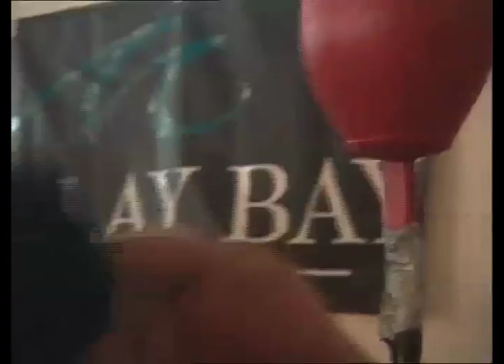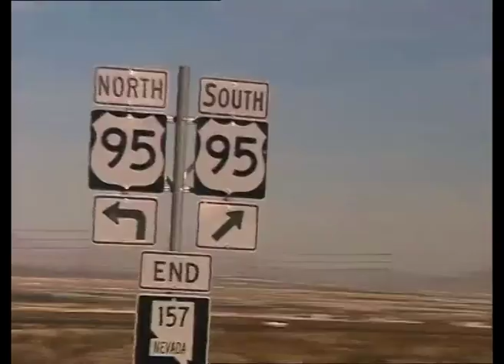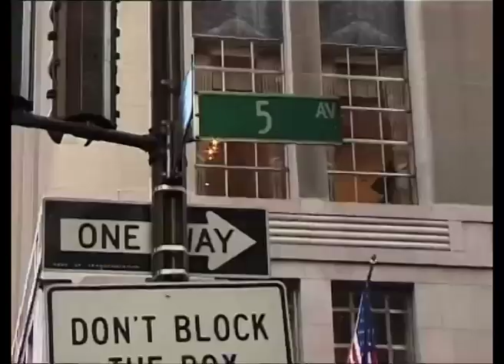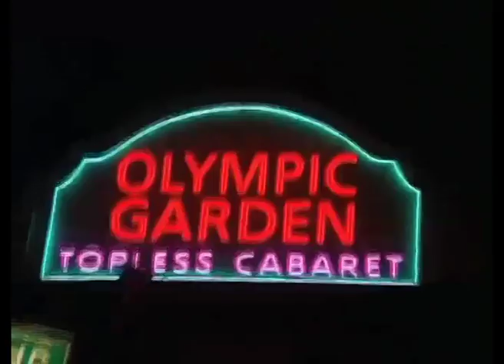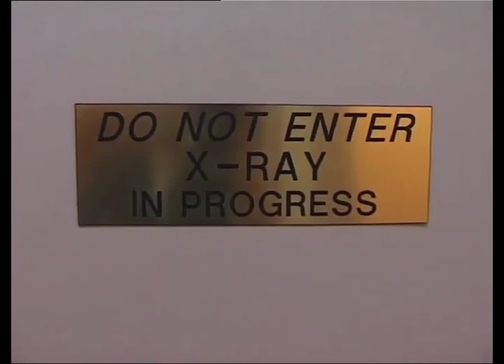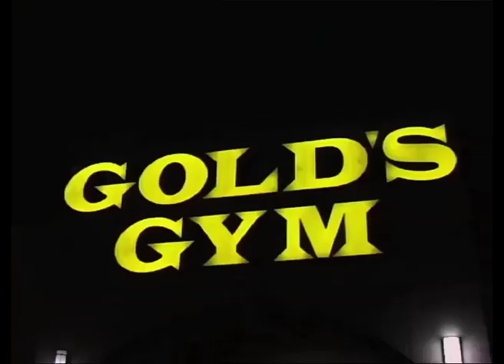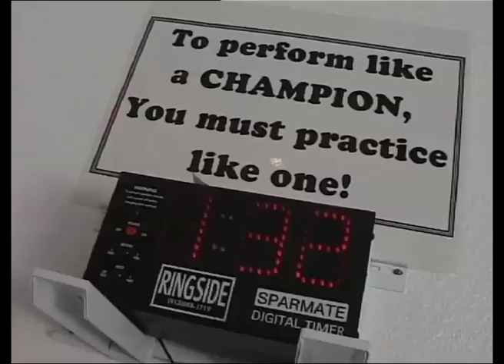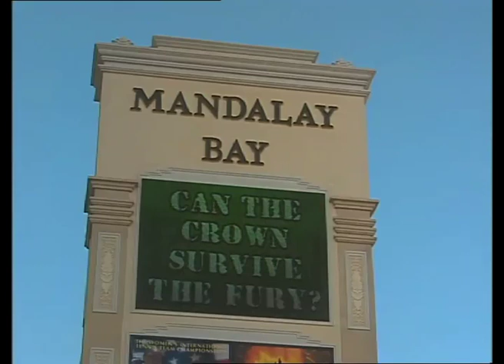David Tua: TuaMan - Destiny in my Hands (2000)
David Tua - TuaMan  Destiny in my Hands.

One of the most watched progammes on New Zealand television, Steven Orsbourn and Davis Crerar spent the three months leading up to the title fight against Lennox Lewis living and filming in the Tua camp... this documentary shows tells the story up to the final week in Las Vegas before the fight.

Steven Orsbourn: Tua waiting for the hook - reproduced from nzherald.co.nz

The news that David Tua was again climbing into the heavyweight ring gave me an immediate flashback to Las Vegas in 2000 and the three months that I spent living with David in his boxing camp before the Lennox Lewis title fight.

I always kept my Tuaman T-shirts that asked me to "Keep the Faith" in a bottom drawer, never throwing them out in case I was asked once again to believe.

I'm asking myself now, has that time come?

It's been nine years since the most-viewed sporting event in New Zealand television history; nine years of watching Kevin Barry and Martin Pugh slugging it out with David for the Tuaman earnings. Nine years of people asking me what happened and why did it go so very wrong?

I co-produced a documentary for TV3 in 2000 (David Tua: Destiny in my Hands) that showed his road to the ring against Lennox Lewis. I lived at the Las Vegas ranch with director David Crerar, filming and living the art and business of boxing. And it was a business - the David Tua show was going to be punched live to the world in primetime and everyone wanted a part of the action.

Kiwis dreamed David would achieve what seemed impossible: To triumph in the modern day David vs Goliath encounter.

What really happened that day will for the time being remain an untold story, until the court cases are over, the protagonists finally stop fighting and time can heal some of the wounds.

I wonder if a little bit of my heart died the night David lost to Lewis. I knew the facts about the fight of course - the Tuaman was shorter, his reach and punch meant he had to get close to let off his powerful left, he had badly hurt ribs from a sparring accident and he needed to throw his right to put Lewis out of his comfort zone.

We interviewed the legendary George Foreman before the bout and he had told us the Tuaman had a "puncher's chance". The Bob Jones's and Burt Sugar's of the real world thought we were dreamers, unschooled and naive about boxing and David's ultimate fate.

History proved them correct, but we were entitled to dream.

The Samoan kid from the islands and Mangere worked with Barry, the former-Olympic boxer and one time plasterer from Christchurch. If styles made fights, how could you fight this odd couple?

David and Kevin seemed to be blood; they always knew the world was against them, but that wasn't something new. They had always faced it together. As a family should.

And if they had got this far together - against all the rules and naysayers - you had to believe it could go one more bout. We had faith in the Tuaman.

It didn't happen and it didn't last.

We all grew up that night, following David's defeat to Lewis, and told ourselves to stop dreaming. What on Earth were we thinking?

It felt like a death in the family. Yet somehow it was more than that: it was the end of the family.

David and Kevin began a long and bitter divorce.Such stories always seem to have "the other lover", in this case it was to be Martin Pugh.

Have you have ever wondered why boxing is the ultimate sport, why the good and the bad, the rich and the famous watch these contests? Why will you cheer a man to pound, bloody and bruise another?

When he hits the canvas you look away, and when he stumbles up again you cheer just that bit louder.

Take the chance to step into a ring, and then imagine where you could run too, where you could hide, whether you could stand and fight.

And then ask yourself the ultimate question: Is it going to be him or me they carry out of here?

Can I stand and fight?

I'm not a fighter, I've asked myself that question and I know my trembling answer.

I know that David has asked himself that question again, and that the answer was "yes".

And now one night in June this year, I hope the Tuaman can give me back a little bit of my heart again. I'm glad I saved my T-shirt. I'm going to be a dreamer again.